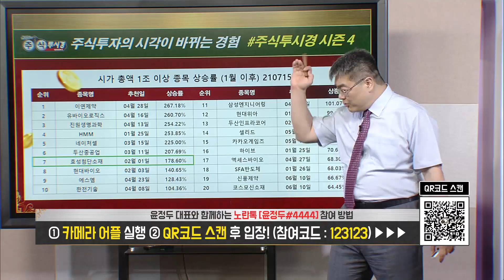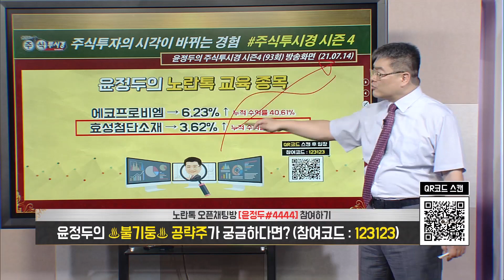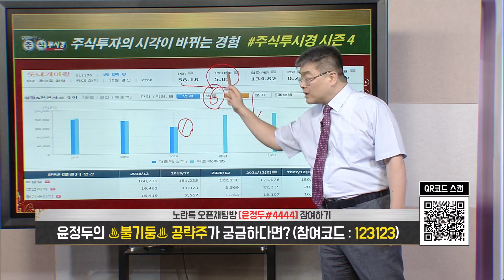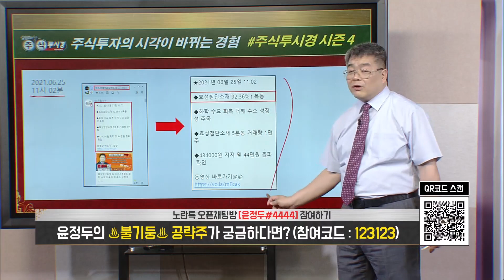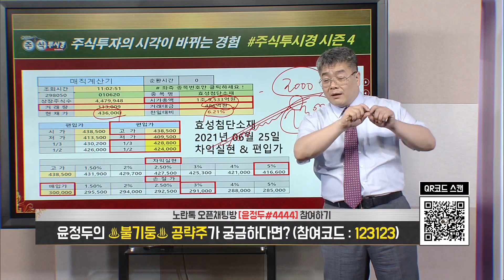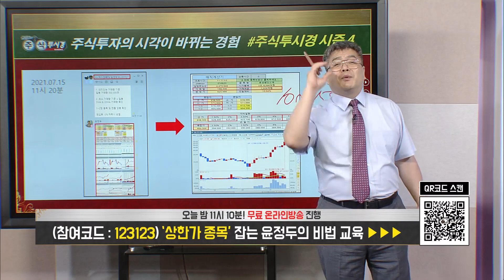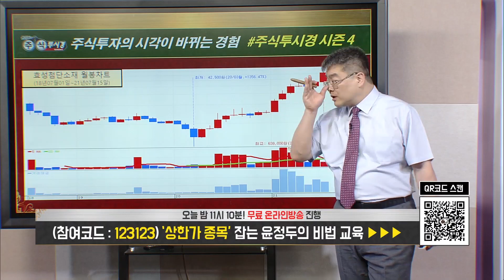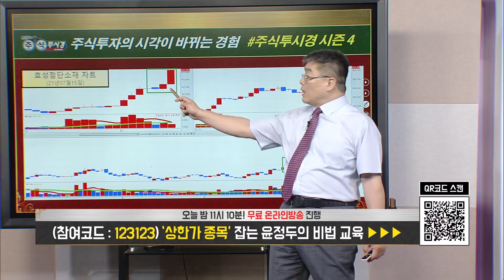[효성첨단소재 교육] 2분기 깜짝실적 기대감 & 타이어코드, 증설 제한과 신규 인증 시차 효과 올해 내내 수급 타이트 현상 지속 전망 (07월15일)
♣주린이 탈출 EVENT 100명 선착순
♣110만원 판매 교육자료 무료배포

♣[윤정두의 주식투시경 캔들편]
♣1~2강 2시간30분 동영상 & 교재

♣교육 자료 내용 궁금하신 분들

♣채팅방에 숫자[45]를 입력

아래의 STEP 내용대로
개별톡 자료 신청하시면

08월02일 18시이전에 카톡으로
일괄 발송해 드립니다

혹은 카톡ID JDIPT8422 저장

♣원금회복 EVENT 단 한번의 기회
■10 + 10 + 10개월
■총 30개월 = 5,000만원

♣원금회복 EVENT 선착순 10명
■31 현재 1명 가입 = 9명 마감

♣넥스트사이언스 101%↑누적
◆나노코박스 백신 변이에 효과

◆일주월봉 4대천왕 캔들 형성
◆목표주가 30,000원

★2021년 07월 29일 18:20

★2021년 07월 28일 12:12

★2021년 07월 28일 10:12

★2021년 07월 26일 18:22

★2021년 07월 23일 18:47

★2021년 07월 23일 09:21

♣삼성전기 누적 16.72%↑폭등
◆영업이익 전년동기 대비 3배↑

★2021년 07월 29일 22:00

★2021년 07월 15일 12:52

★2021년 07월 15일 12:23

★2021년 06월 30일 19:15

♣아난티 64%↑폭등
◆남북 정상 4월부터 친서교환
◆통신연락선 413일만 전격복원

★2021년 07월 30일 10:57

★2021년 07월 27일 19:10

★2021년 07월 27일 18:00

★2021년 07월 27일 12:06

♣대아티아이 22.41%↑폭등
◆스마트밸런스 지분 150억 취득
◆투자조합 1호의 지분 98% 취득

★2021년 07월 27일 19:10

★2021년 07월 27일 13:17

◆K-배터리 전략 중요 역할

★2021년 07월 29일 18:20

★2021년 07월 26일 18:20

★2021년 07월 26일 14:04

★2021년 07월 26일 11:39

★2021년 07월 19일 18:00

★2021년 07월 19일 09:31

★2021년 07월 16일 18:55

★2021년 07월 15일 19:10

★2021년 07월 15일 11:56

IT업종 방향성 & 8월 시장 & 아난티 & 넥스트사이언스(0730)

LG화학 & 삼성전자 & SK하이닉스 & 삼성전기 & 현대차(0729)

넥스트 사이언스 & 삼성엔지니어링 & 중국증시(0728)

넥스트 사이언스 & 아난티 & 거래량 교육(0728)

아난티&대아티아이&SM C&C&삼성전자&KG ETS(0727)

에코프로삼형제&알체라&SMC&C&넥스트사이언스(0726)

넥스트사이언스&카카오게임즈&네이처셀 차익실현(0723)

2021년 팍스경제TV ‘윤정두의 주식투시경 시즌4’
2020년 팍스경제TV ‘윤정두의 주식투시경 시즌3’
2020년 팍스경제TV ‘윤정두의 주식투시경 시즌2’
2019년 팍스경제TV ‘윤정두의 주식투시경 시즌1’
2018년 아시아경제TV ‘윤정두의 주식투시경’
2017년 한국경제 와우TV 종목의 법칙
2016년 SBSCNBC 성공투자 오후증시
2016년 서울경제TV ‘윤정두의 주식투시경’

2007년 대우증권 실전투자대회 7,681% 1위
2009년 NH선물 해외파생상품 실전투자대회 1위
2006년 삼성증권 실전투자대회 1위
2006년 현대증권 ELW 실전투자대회 1위
2003년 제일투자증권 실전투자대회 1위
2002년 메리츠증권 실전투자대회 1위
2001년 겟모어증권 실전투자대회 2위